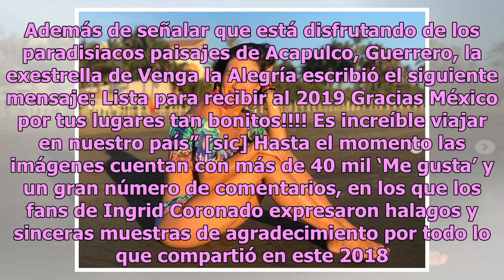Ingrid Coronado se prepara para recibir 2019 luciendo sus curvas en bikini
Ingrid Coronado dejó sin aliento a sus fans tras publicar un par de fotos en las que mostró que se está preparando para recibir el Año Nuevo luciendo su envidiable figura en un atrevido bikini. Aunque decepcionó a su audiencia al abandonar temporalmente el programa Venga la Alegría, Ingrid Coronado ...